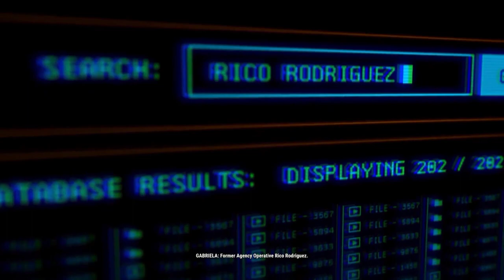Just Cause 4 Part 1